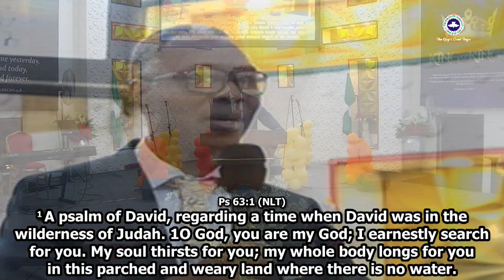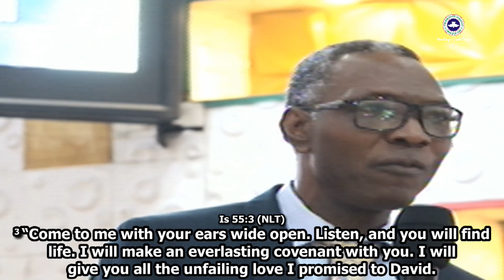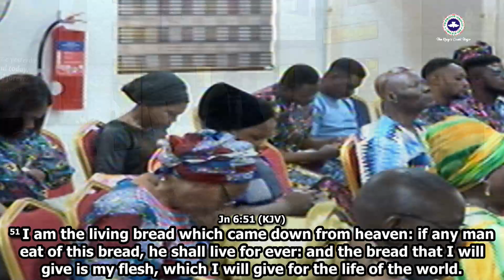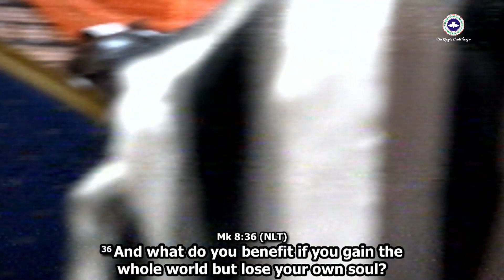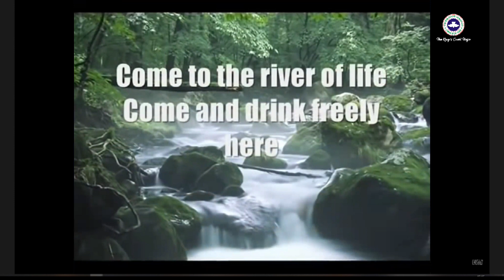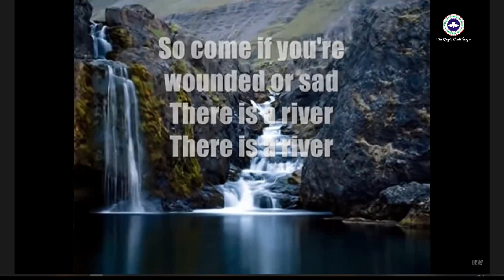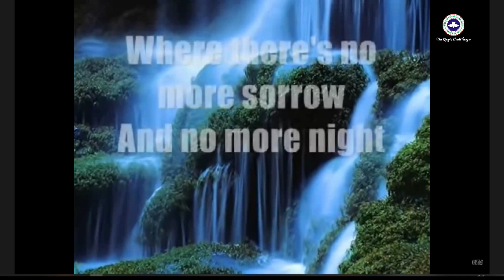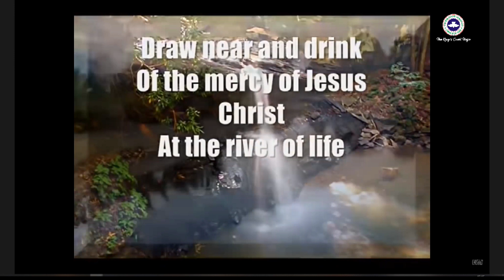A THIRSTY SOUL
PST. SOLA YUSUF